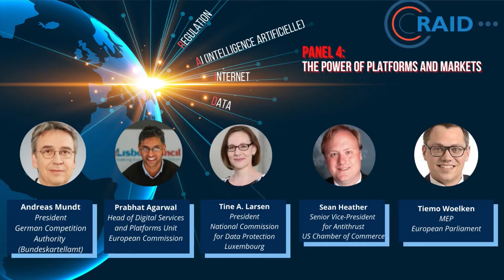Panel 4 - Regulation, AI, Internet and Data Conference - Video 6/9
Panel 4: The Power of Platforms and Markets
- Who is clamping down hardest on big tech – China, the US or Europe – and why now?
- How should technology companies and platforms be assessed, defined and categorised, and do regulators have the tools to manage them?
- Will the US repeal Section 230 immunity for tech companies?
- In the context of domestic political norms, how can content be best moderated to avoid misinformation and polarisation of opinions – by people or algorithms?
Moderator: Endy Bayuni, Member, Facebook Oversight Board
Speakers:
• Andreas Mundt, President, German Competition Authority (Bundeskartellamt)
• Prabhat Agarwal, Head of the Digital Services and Platforms Unit, European Commission
• Tine A. Larsen, President, National Commission for Data Protection (CNPD) – Luxembourg
• Sean Heather, Senior Vice-President for Antitrust, U.S. Chamber of Commerce
• Tiemo Woelken, Member, European Parliament